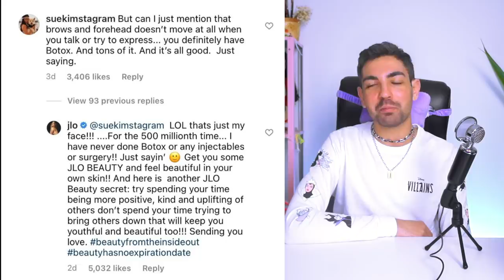FAMOSOS ANTES E DEPOIS DAS PLÁSTICAS (inclusive as que deram errado)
e vamos desse vídeo que foi prometido no "expondo os podres de bella hadid", já que só de mencionar o nome da billie eilish teve muito comentário pipocando com pedidos pra ver o antes e depois dos famosos...confesso que me empolguei e a lista ficou longa demais, porque não poderia deixar de falar de beyoncé, rihanna, britney spears, halsey, kylie jenner, khloé kardashian, fai khadra, DEMI MOORE, miley cyrus, ariana grande, madison beer, a chopps...ai gente tem famoso pra dar e vender, e vc aqui lendo descrição ao invés de ver o vídeo